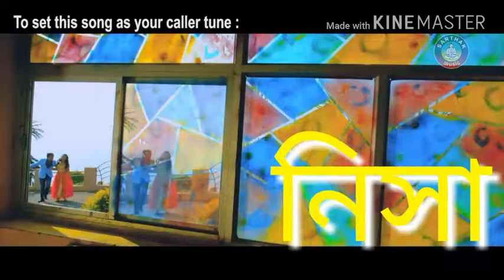Banshi dj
Banshi Rajowar